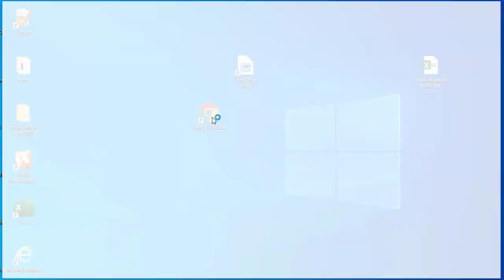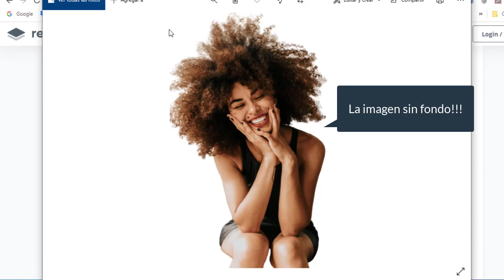Cómo eliminar el fondo de una imagen online (sin programas)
Foto Pexels de Guilherme Almeida

Muchas gracias al usuario Jhonathan p2naran